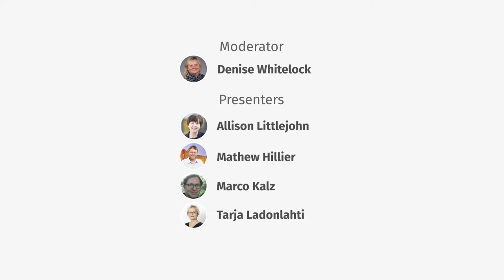No. 6 – How to examine or how not to examine; that is the question in the post pandemic era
There have been massive disruptions in response to the COVID-19 pandemic in the world of Teaching and Learning with an unprecedented need for innovation and agility, especially in the field of assessment. Among the pressing concerns at the forefront of this pandemic has been how to examine students learning at speed and within budget when face to face examinations have not been possible. There have also been concerns about a diminished quality of learning with respect to this unexpected shift to e-learning together with a pressing need to grade students at the end of the academic year.

This webinar will examine some of the approaches to summative assessment which include how to substitute physical assessment with remote technology enhanced assessment. However, with every challenge comes an opportunity which in this case is to rethink changes to assessment processes, working towards a new research agenda.

During the session, we will also discuss:

What is the future of the exam?
What have we learnt about online proctoring?
Is Contract Cheating the Next Normal?

Moderator
Denise Whitelock
Director, Institute of Educational Technology,
Open University, UK

Speakers
Allison Littlejohn
Director, UCL Knowledge Lab,

Mathew Hillier
Macquarie University,
Sydney, Australia

Marco Kalz
Professor of Technology-Enhanced Learning and Open Education,
Heidelberg University of Education & Open University of the Netherlands

Tarja Ladonlahti
PhD (ed.) Ph.D, Lecturer (University teacher) University of Jyväskylä,
Open University, Finland